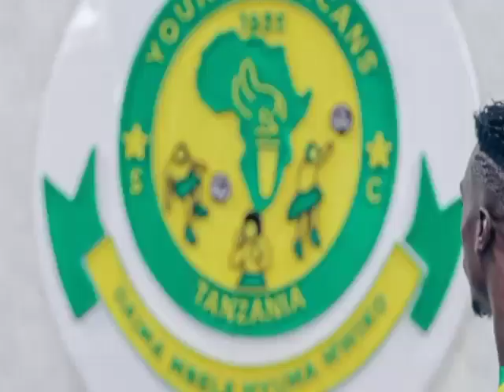🔴live KMC VS YANGA/ KIKOSI CHA YANGA LEO FEITOTO NA DOUMBIA WAANZA KIKOSINI TAZAMA...